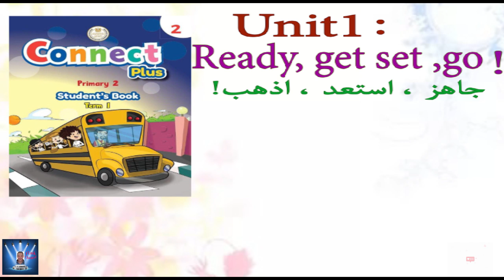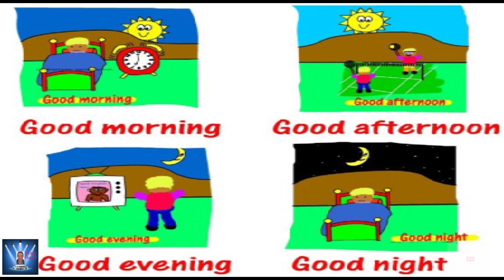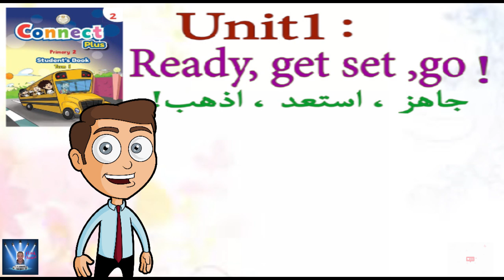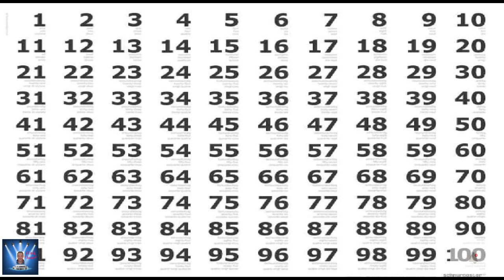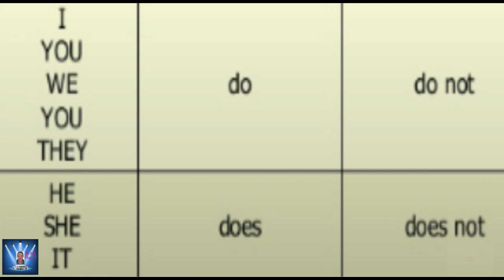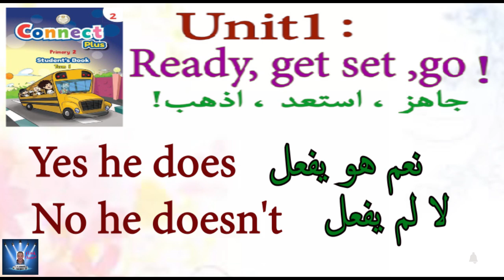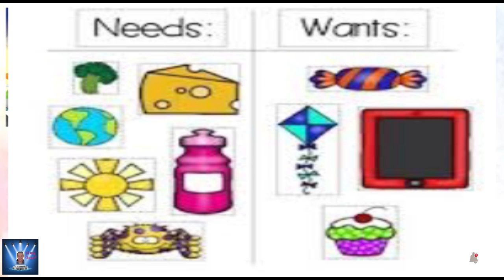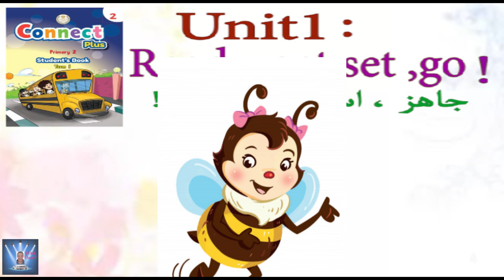الصف الثانى الابتدائى Connect Plus الترم الاول الوحده الاولى Part 2 شرح المحتوى بمنتهى السهوله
Unit 1 : ready , get  ,set go